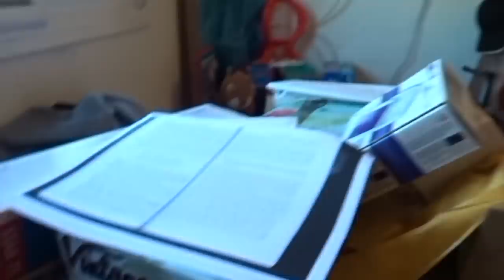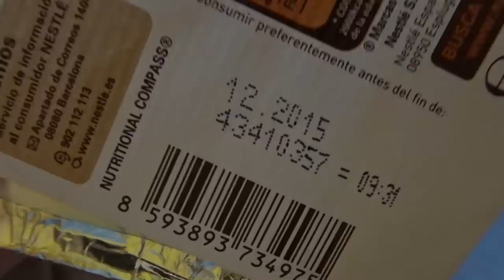CLEANING MY BOYFRIEND'S BEDROOM + TEACHING MY BOYFRIEND TO USE ROLLERBLADING | LOBELO